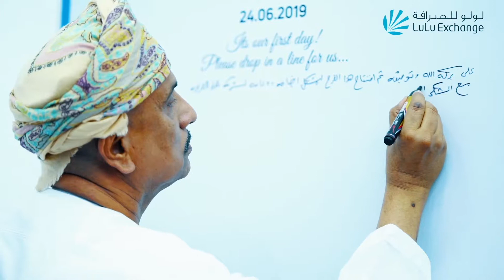LuLu Exchange Opens 33rd Branch in Oman at Nujum Al Amerat Mall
Highlights from the branch opening event at Nujum Al Amerat Mall on 24th June 2019.

Your favourite exchange is now closer to you to serve you better. Visit our newly opened branch at Nujum Al Amerat Mall.